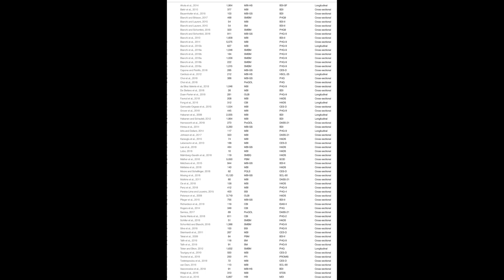The Relationship Between Burnout, Depression, and Anxiety: A Systematic Review and Me... | RTCL.TV